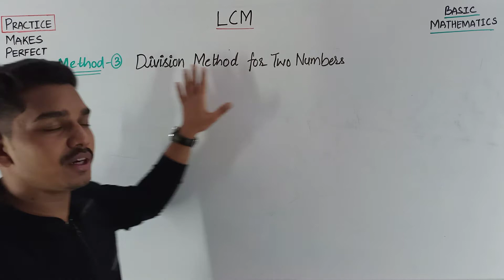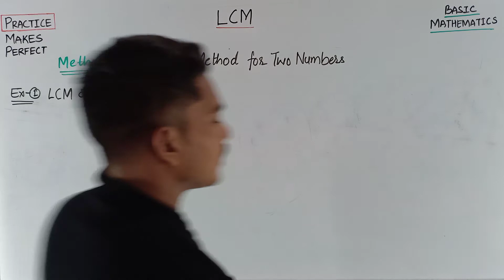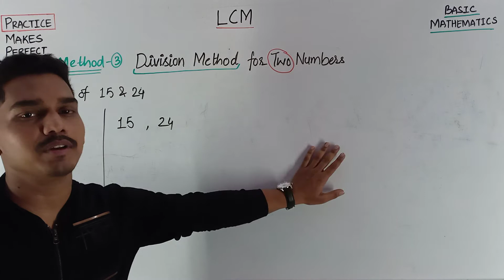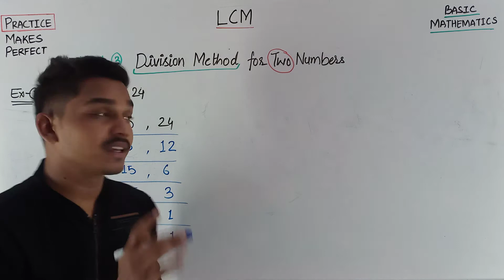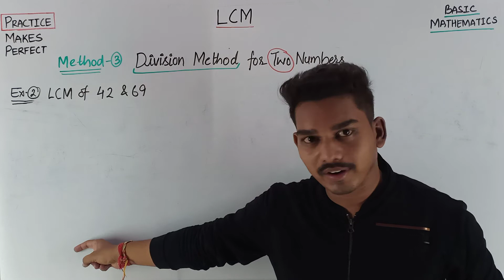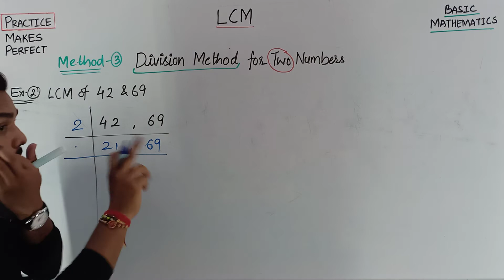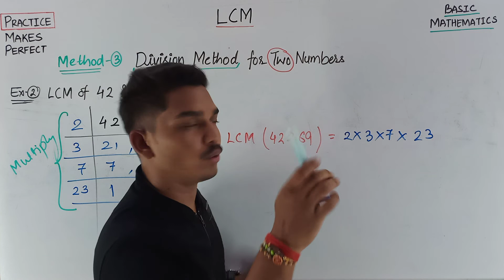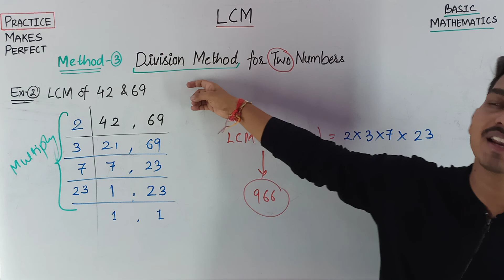LCM By Division Method For Two Numbers | Jaiswar Edufit-2021